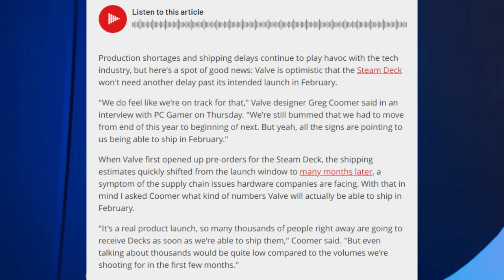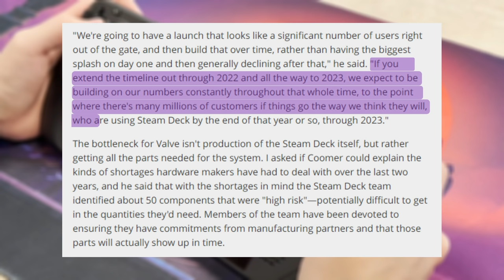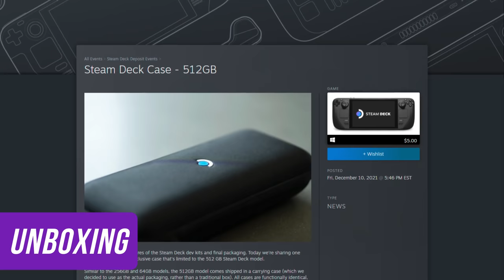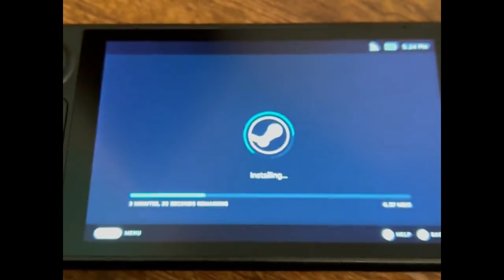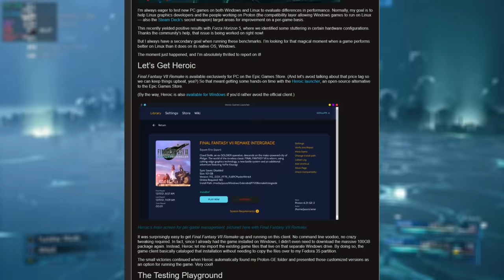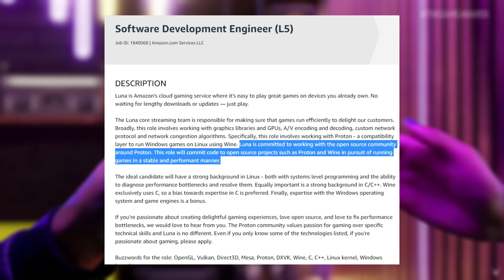What did Valve Just Say!? PC Gamer Interview, Unboxing, & More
Valve sat down with PC Gamer for an interview. They said they think they’re on track for a February launch but they said some other really interesting things too.

U N A F I L L I A T E D   R E S O U R C E S

S O U R C E S

C H A P T E R S
00:00 Start
00:24 PC Gamer Interview
04:24 Unboxing
05:15 FF7R:I Update
07:51 Luna & Proton
08:47 Hypercharge: Unboxed and Powerslave: Exhumed